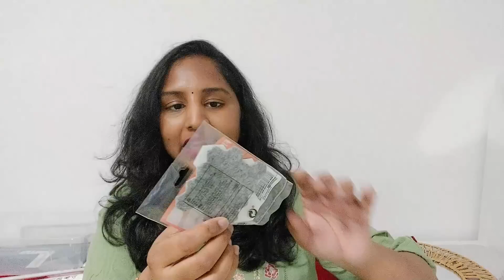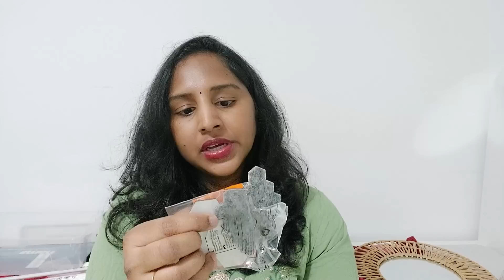IKEA Haul 2023 Best Home Decors Plants Latest IKEA products Germany Telugu vlogs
Hai Friends,